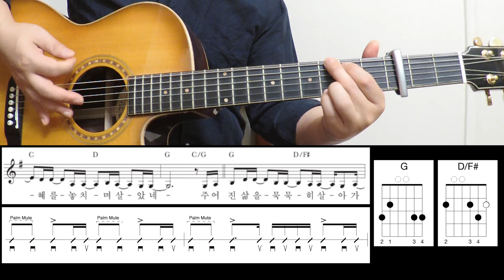[예배인도자 기타레슨 I 요청곡] #75-나의 한숨을 바꾸셨네 (소진영)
Little Light Ministry Guitar Lesson for Worship Leader
The 75th Lesson With Bedell Guitar
Mic&Camera - Zoom Q8